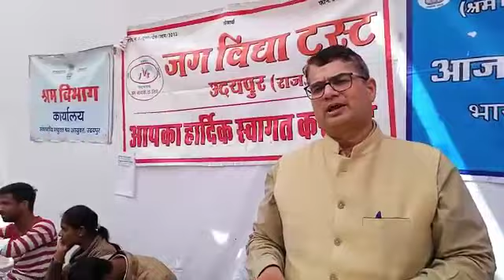जागरुकता और सही जानकारी से व्यक्ति हर जानकारी उपलब्ध हो जाती हैं